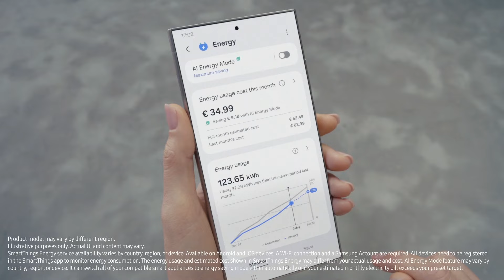Welcome to BESPOKE AI: Intelligent energy savingㅣSamsung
Do less. Live more.

Welcome to BESPOKE AI.

Intelligent, connected appliances work together to save energy on each appliance and you can manage it all in one screen.